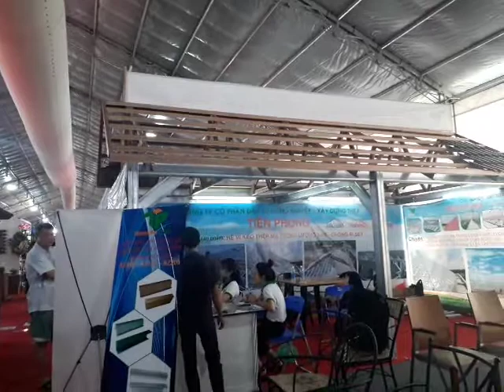Vietbuild 4.2019 Khu VIP sang chảnh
chuyên phân phối, cung cấp sỉ lẻ Vật Tư,Nội Thất chính hãng, chất lượng cao với Giá Tốt nhất, chiết khấu cao, khuyến mãi thường xuyên, Giảp pháp mua sắm vật tư thông minh tối ưu tiết kiệm nhất